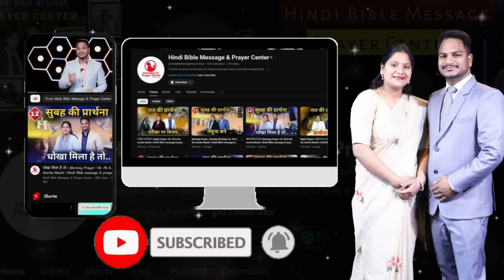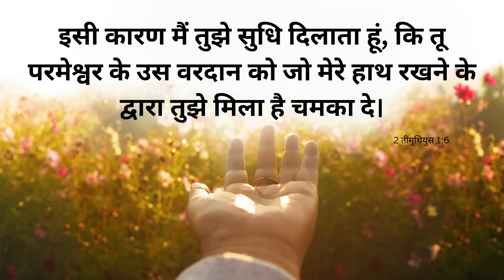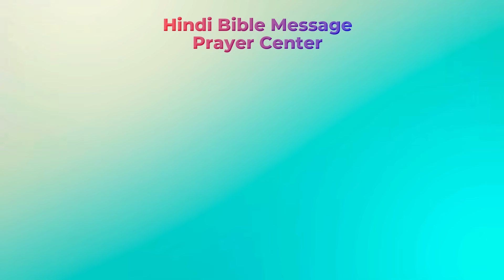Night Prayer | वरदान | Br. Pk & Sis Amrita Masih | Hindi Bible message & prayer center